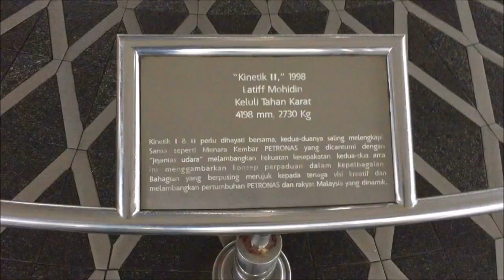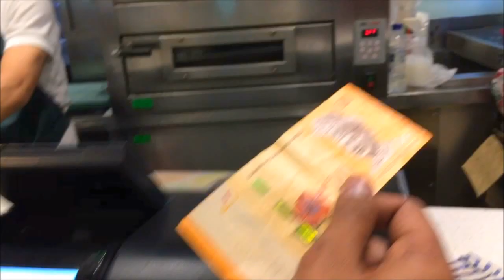Malaysia Tour Visited Tower To Buy Ticket And Suria KLCC Mall For Food Shivendra Jha VLOG Hindi